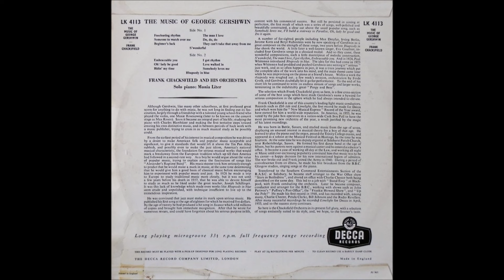Frank Chacksfield Orchestra – The Music Of George Gershwin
Album nr. 1346 - Frank Chacksfield Orchestra – The Music Of George Gershwin

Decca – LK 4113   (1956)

B1  Embraceable You
B2  Oh! Lady Be Good
B3  Bidin' My Time
B4  I Got Rhythm
B5  Love Walked In
B6  Somebody Loves Me
B7  Rhapsody In Blue